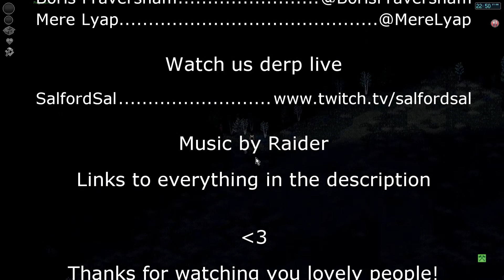S1E22 Sal Plays Project Zomboid - Beautiful Cabbages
Recorded 21 November 2015. We puzzle what to do about the water situation, and plan our next adventure, to find a well. Meanwhile, the farm produces its first harvest.

Sal plays Project Zomboid with The Nidd people, yeay, woo!

Mere  : Twitter @MereLyap
Mere doesn't have his own channel, but he does make videos for The Nidd, here's a little taster of Mere's genius unleashed

Intro Raider "Illusion"
Outro Raider "Tremble (feat Yoe Mase)"